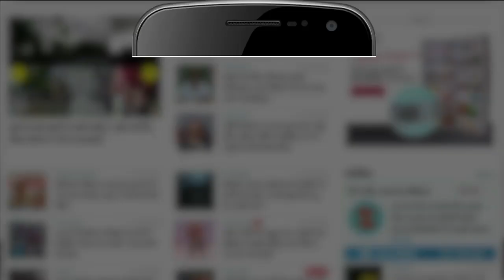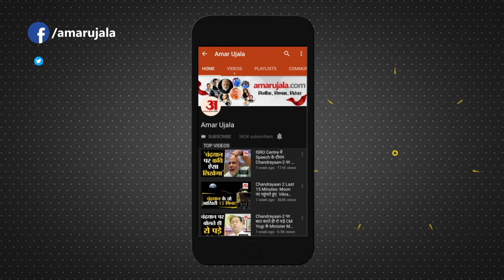Britain में India के नए उच्चायुक्त होंगे Vikram Doraiswamy | Britain New High Commissioner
Veteran diplomat Vikram K Doraiswamy was on Tuesday appointed as the new High Commissioner of India to the United Kingdom. In view of the growing strategic ties between the two countries, this is considered an important appointment, the Ministry of External Affairs said that Vikram Doraiswamy will soon take over as the High Commissioner of India to Britain.

अनुभवी राजनयिक विक्रम के दोराईस्वामी को मंगलवार को United Kingdom में भारत का new high commissioner नियुक्त किया गया है। दोनों देशों के बीच बढ़ते रणनीतिक संबंधों को देखते हुए इसे एक महत्वपूर्ण नियुक्ति माना जाता है विदेश मंत्रालय ने इसकी जानकारी देते हुए कहा कि जल्द ही Vikram Doraiswamy Britain में India के उच्चायुक्त के तौर पर कार्यभार संभालेंगे।